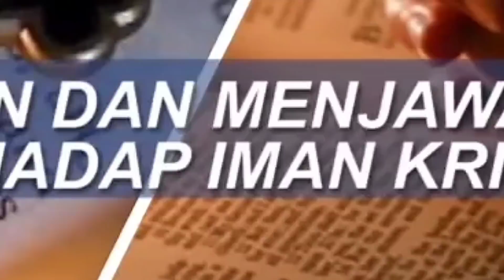DOSEN UNIV TERKENAL MU4LAF || KARENA CERDAS ATAU... ?